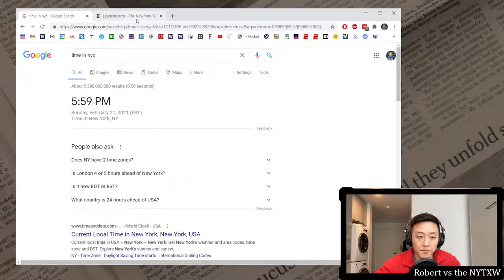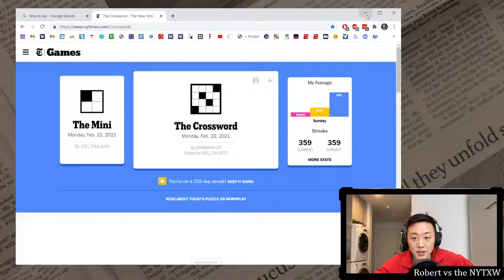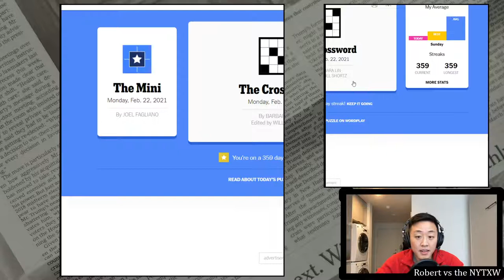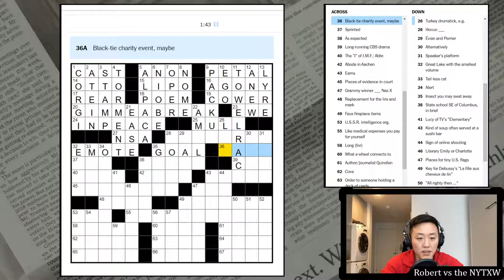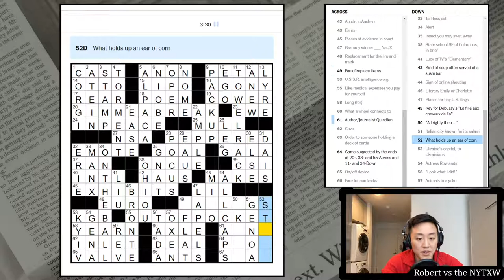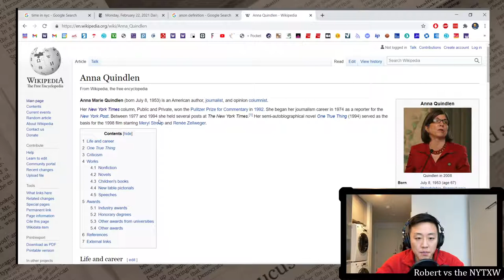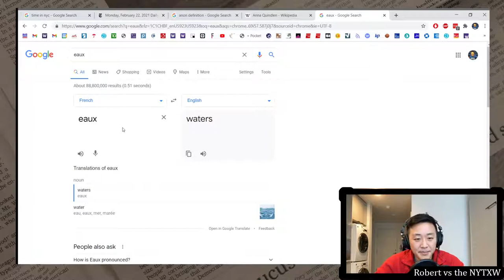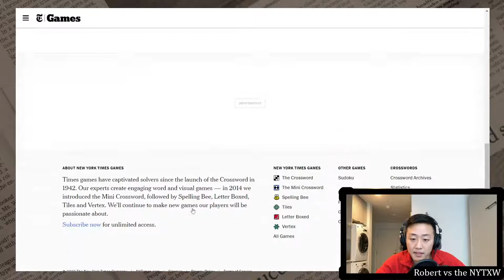Frenglish? Franglais? [0:16/3:38] || Mon 2/22/21 New York Times Crossword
0:00 - Intro
1:53 - Mini puzzle
3:20 - Daily puzzle (by Barbara Lin)
6:58 - Commentary

Felt like a pretty standard Monday grid, with a reasonable Monday theme. One complaint is that the revealer at 64-Across highlighted the wrong clues in the grid (in both the browser and on the app). If you're trying to go quickly and relying on the highlighting, this is sort of a detriment. Then again, I should have known to look at the longer theme fills anyway.

Not much to complain about on the fill (maybe NSA and INTL aren't the best, but you need some fills like this to glue the grid together). My major complaint is the HAUS/EAUS cross. Not a great cross to begin with, and "eau" in French is definitely pluralized "eaux". Not a fan of the Franglais going on.